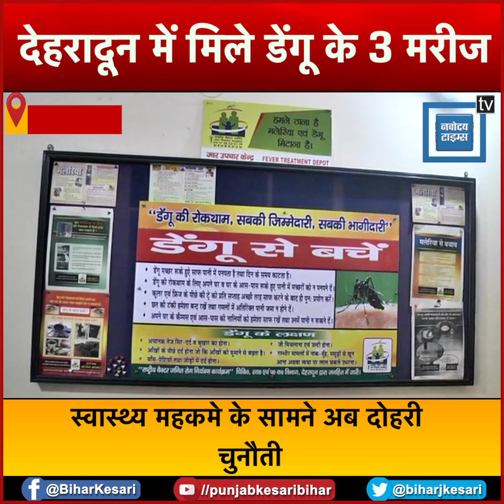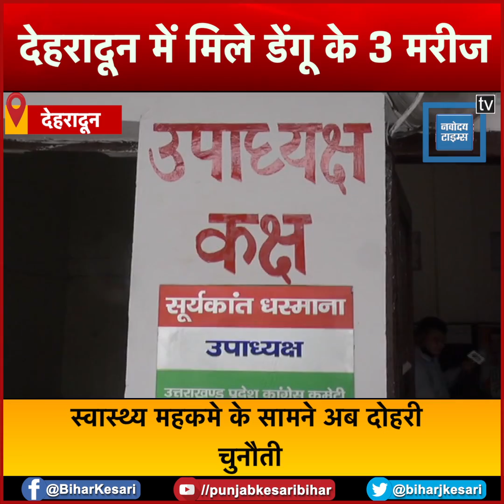Dehradun- देहरादून में डेंगू के 3 मरीज मिलने से स्वास्थ्य विभाग और निगम में हड़कंप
देहरादून में धीरे-धीरे कोविड के मामले कम होते जा रहे है जिससे जनता में जहां सुकून है...लेकिन वहीं बरसात का सीजन शुरू होते ही अब डेंगू ने अपने पैर पसारने शुरू कर दिए हैं...बता दें कि राजधानी देहरादून में डेंगू के 3 मरीज मिलने से स्वास्थ्य विभाग और निगम में हड़कंप मचना शुरू हो गया है...